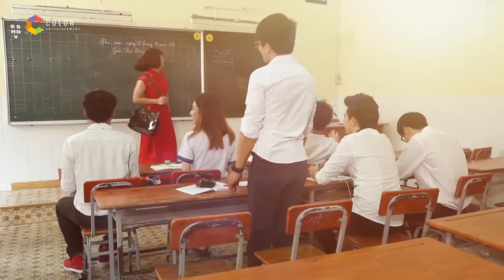Người hùng tí hon 2 | tập 2 full hd: Cẩm Ly, Đại Nghĩa khó khăn khi chọn thí sinh cho các đội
Người hùng tí hon tập 2, các thí sinh sẽ thi thố tài năng để giám khảo chọn ra 4 tài năng nhí xuất sắc nhất cho mỗi đội. Đội hình cho mỗi đội sẽ được ấn định gồm: 1 Tài năng Ca hát, 1 Tài năng Đặc biệt và 2 Tài năng Nhảy múa. Kịch tính, hấp dẫn nhưng cũng không kém phần sôi nổi, hài hước, đó là những gì mà khán giả sẽ cảm nhận được khi theo dõi phần thi lập đội này.

Người hùng tí hon tập 2 phát sóng vào lúc 19h ngày 30/7/2016.

Người hùng tí hon là chương trình tìm kiếm tài năng dành cho trẻ em từ 4 -13 tuổi trong các lĩnh vực ca hát, khiêu vũ và biểu diễn tài năng nhằm đánh thức khả năng tiềm ẩn bên trong những Người Hùng Tí Hon.